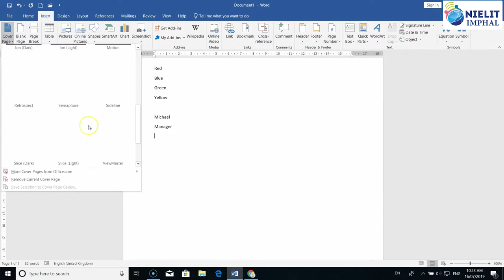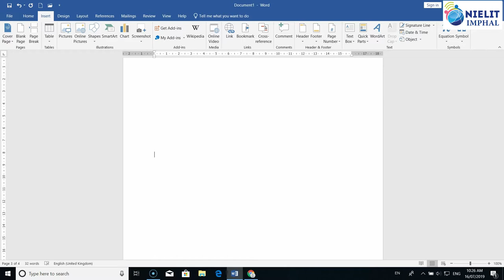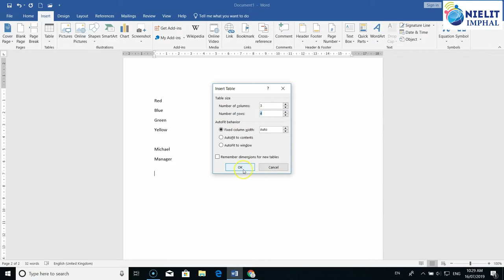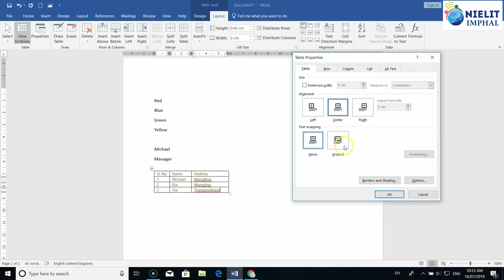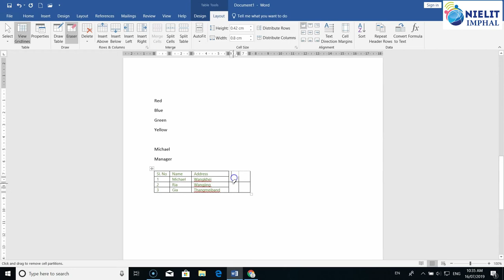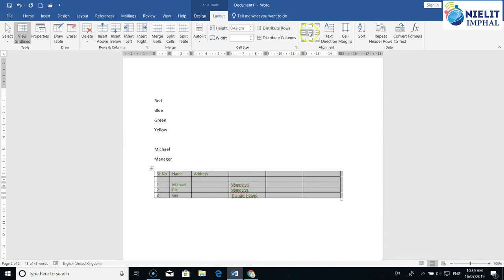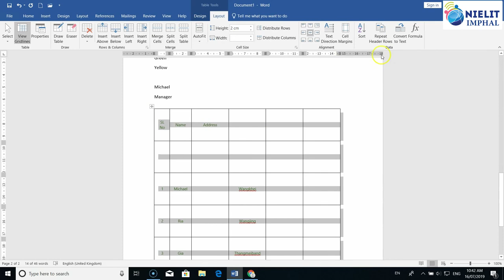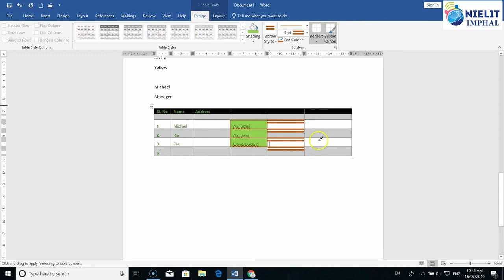CCC Chapter 3 MS Word Insert Tab Table